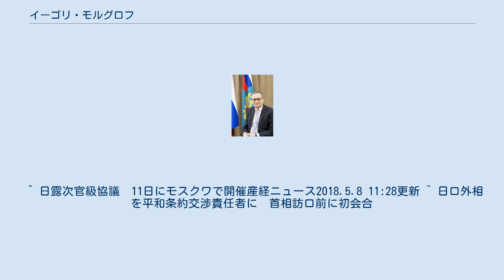イーゴリ・モルグロフ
イーゴリ・ウラジーミロヴィチ・モルグロフ（ロシア語: Игорь Владимирович Mоргулов、ラテン文字転写の例：Igori Vladimirovich Morgulov、1961年5月4日 − ）は、ロシアの外交官。
ロシア連邦外務次官。
 1983年モスクワ大学アジア・アフリカ学部を卒業する。
1991年外務省に入省する。
外務省本省の他、日本、アメリカ、中国などの在外公館に勤務した。
2006年から2009年まで、駐在中国大使館公使参事官。
2009年から2011年までロシア連邦外務省第一アジア局（部）長。
2011年12月からロシア連邦外務次官。
 中国語と英語に堪能。
私生活では、夫人との間に二子がいる。
 2015年9月2日、インタファクス通信に対し、日本との北方領土問題に関する対話は行わない考えを示した。
日露間の平和条約締結に関する交渉を継続する用意はあるものの、領土問題については「70年前に解決済みだ」と述べた。
 2018年、日本の森健良外務審議官との日露次官級協議などにあたった。
その後、日露平和条約交渉の実務担当者として、大統領特別代表に指名される。
 ^ （ロシア語） “МОРГУЛОВ Игорь Владимирович”. ロシア外務省 (2012年1月13日). 2015年9月5日閲覧。
 ^ （日本語） “ロシア外務次官、「日本と北方領土の対話せぬ」　領土問題は「７０年前に解決済み」”. 産経ニュース (2015年9月3日). 2015年9月5日閲覧。
 ^ 日露次官級協議　11日にモスクワで開催産経ニュース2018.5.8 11:28更新 ^ 日ロ外相を平和条約交渉責任者に　首相訪ロ前に初会合